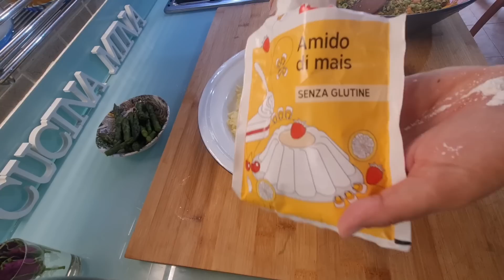هذا هو الاكل الصحي باش تعيشو بدون أمراض كلشي شغل الدار اقتصادي بدون لحوم أودقيق GNOCCHI ALLE VERDURE